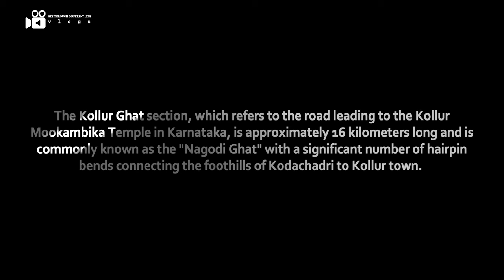|| Anejhari Butterfly Camp || Travel Vlog 01 ||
Amidst the undisturbed natural and lush green setting of the Mookambika Wildlife Sanctuary, the Anejhari Butterfly Camp promises an experience of a lifetime with the Souparnika river meandering gently by the camp and the sweet fragrance of the trees flowing in the air.

Anejhari Butterfly Camp is located near Kollur, about 80 km from Udupi.

The camp offers an amazing opportunity to trek the Kodachadri peak (10th highest peak in Karnataka), a declared natural heritage site by the Government of Karnataka. Kodachadri forms the background to the famous temple of Mookambika in Kollur, a visit to which is also a part of the many activities at the camp.Maravanthe and Byndoor are two beaches both of which are at a distance of around 35 km from the camp enhancing the entire experience for the guests. The in-camp activities include birding, butterfly watching and some adventure based activities like trekking  (requires proper shoes). To catch the fresh breath of soothing air, a visit to Arisinagundi falls can be arranged from the camp.

On the Butterfly Trail, one might get an opportunity to watch butterflies of various hues and colours including Tamil Lacewing, Plain Puffin, Malabar Tree Nymph, Paris Peacock, Grey Count, Red Helen, and Blue Oak Leaf. There is a possibility that one may spot a Malabar Giant Squirrel, sambar, wild boar, Indian gaur, peacocks, barking deer, and other wild animals.

Birds, including Malabar Pied Hornbill, Malabar Grey Hornbill, Small Blue Kingfisher, Stork-billed Kingfisher and Asian Paradise Flycatcher, could be spotted at the camp. There is a children’s play area also within the camp.